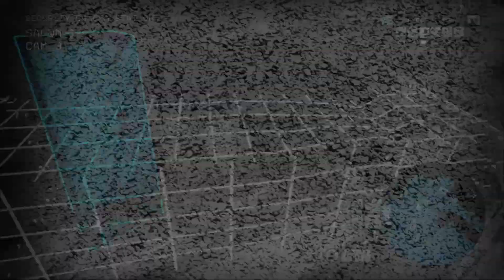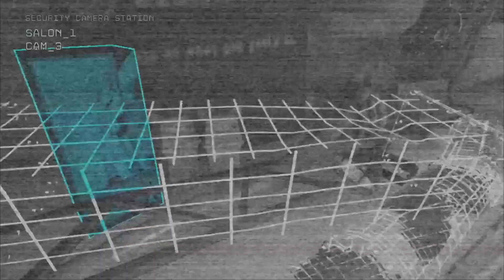Five Nights at Freddy's Security Breach Ruin Walkthrough part 4